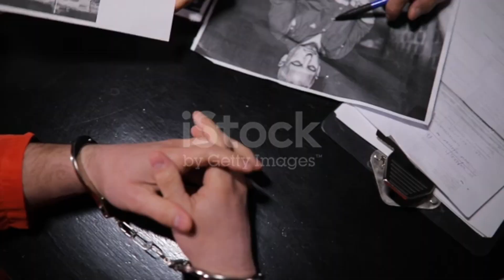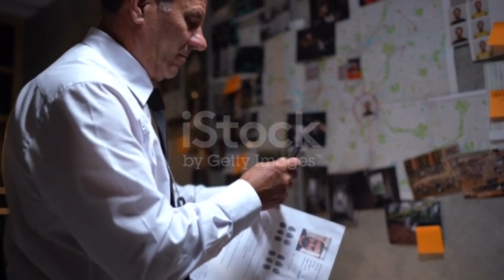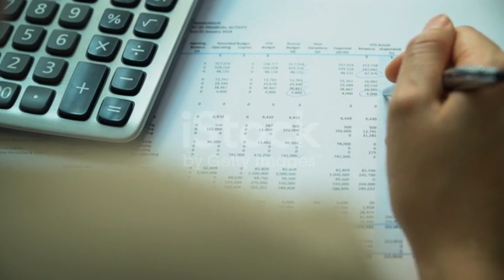Kelas C - Alasan Penghapus Pidana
*KELOMPOK 9*

1. Kalista Ladeano Mahira / 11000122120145
2. Magdalena Juli Pesta Silitonga / 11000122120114
3. Regina Romaito Desnatalya Sinaga / 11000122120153

Semoga bermanfaat:)